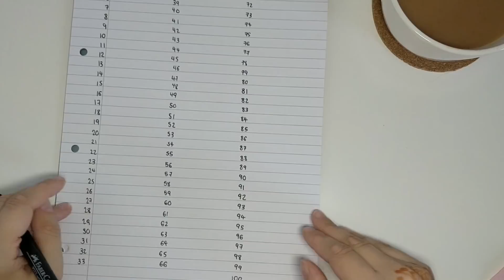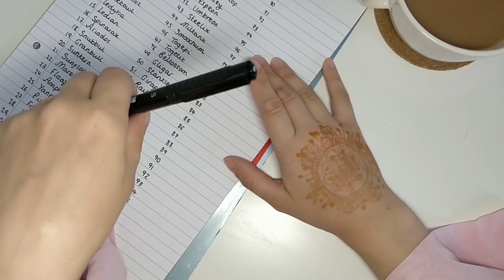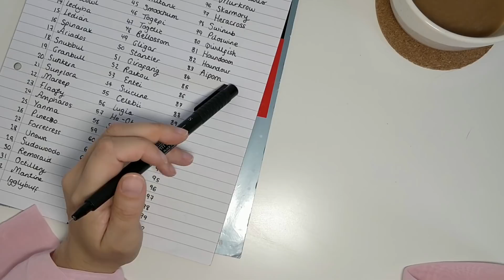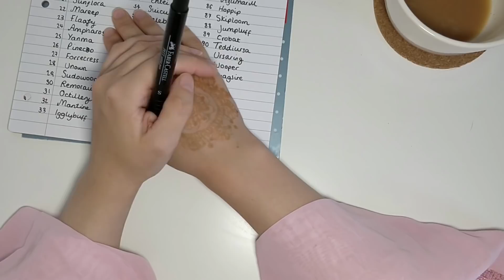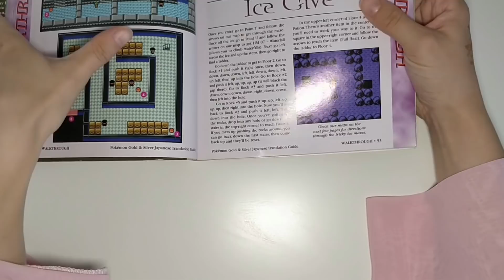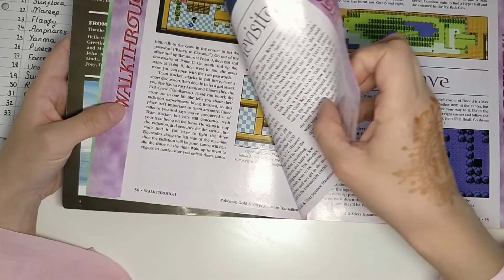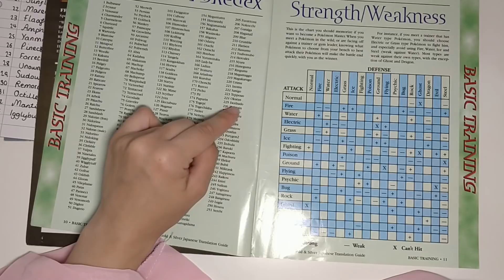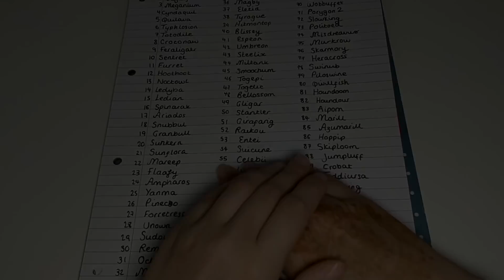ASMR Naming Every Generation 2 Pokemon From Memory (Ft. Cookie!)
An extra long video for those of you in need of a good night's sleep! This challenge is harder than it sounds... Feel free to play along with me!

Autonomous sensory meridian response (ASMR) is an experience characterised by a static-like or tingling sensation on the skin that typically begins on the scalp and moves down the back of the neck and upper spine. Autonomous sensory meridian response (ASMR) signifies the subjective experience of 'low-grade euphoria' characterised by 'a combination of positive feelings, and a distinct static-like tingling sensation on the skin'. It is most commonly triggered by specific acoustic, visual and digital media stimuli.